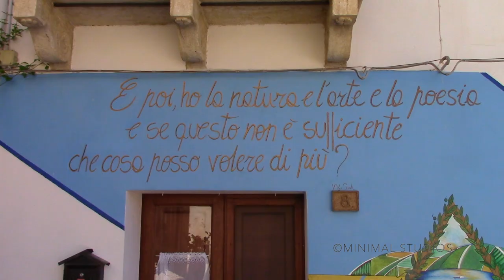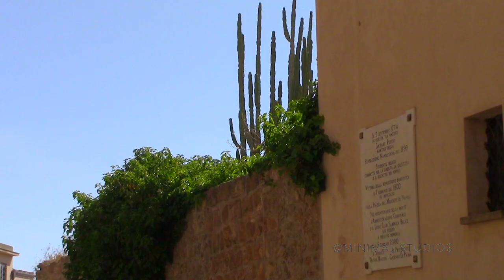Sambuca di Sicilia - Borgo d'Italia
Sambuca di Sicilia, district of Agrigento, not far from south-west coast of Sicily. The town won the title of Italian “Borgo dei Borghi” in 2017, a special prize conceived to valorize the most beautiful Italian villages. Effectively, this small town built on a hill facing the artificial lake Arancio is an enchanting sample of an old Sicilian settlement, with a strong historical background and a typical rural atmosphere.
Founded in high middle age by the Arabs, the new conquerors of Sicily, who built a castle named Zabut on the top of the hill, the town had several masters during its life. Saracens lived here since the 1225 when their resistance against the Normans definitively ended and survivors were deported. The old saracen quarter is the legacy of that period.

The Arab district is probably the main attraction of the ancient village, a dense network of narrow streets, alleys and houses with one or two floors and sometimes external staircases, suddenly interrupted by a small square or a garden. But Sambuca is not only this, the town offers full of interesting worship buildings and noble palaces, witnessing its disputed past, located in the sixth century part of the town, the “out of the wall” part, comparing with the Arab district on the top of the hill.

Walking along the narrow streets of Sambuca is a relaxing experience. Even in sunny days shadows and altitude reduce the high temperatures. No traffic, no noises, just wind and birds singing. Several urban paintings and graffiti decorate the doors and windows, an artistic touch that fits very well with the mood of the town. I am sure you will love the walk. Take a breath at the belvedere square at the end of Corso Umberto, the main road. This is the best sightseeing place where you can admire ta wonderful landscape on Belice Valley with its colored countryside.

This film was filmed in 2020 during my first trip after lockdown for pandemic. It was an healthy moment after an hard period.
Filmed mostly with a Canon Legria, just few footage was taken with a GoPro Hero 7. The starting flight sequence from lake Arancio was filmed with a Mavic Air drone.
Photos are by Francesca Sparatore with her Nikon D7500.
I used I-Movie for Post-production and editing.
The track “A Thousand Skins. Part. 2“ (Instrumental Version) is by Josh Woodward and is available on Free Music Archive.